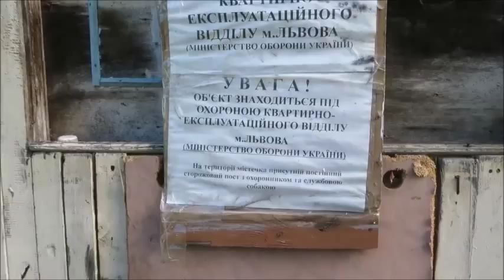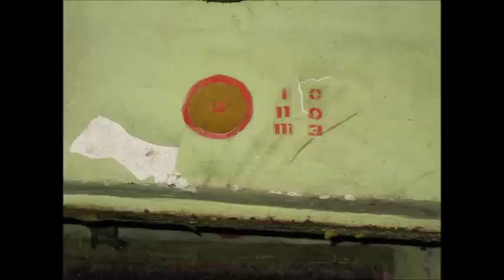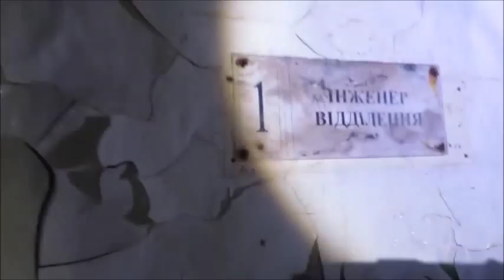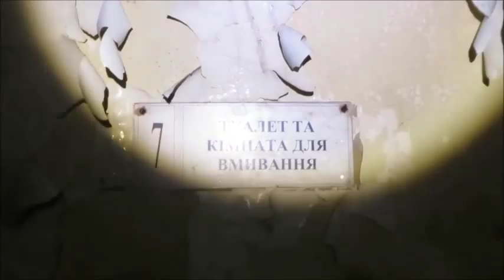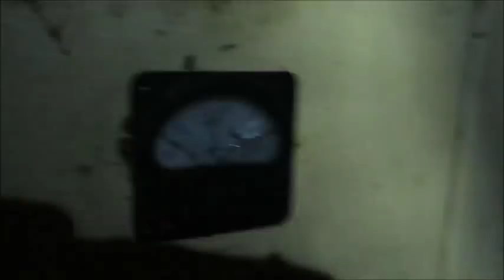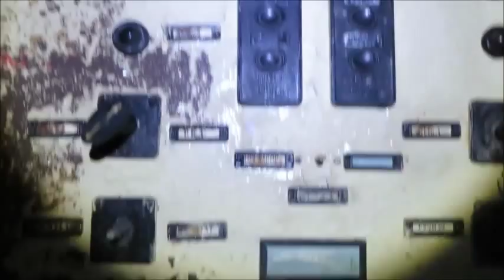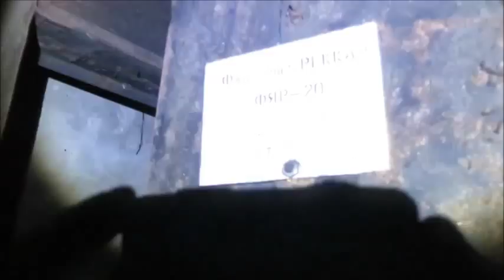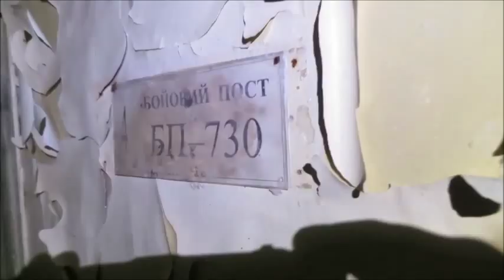Закинутий бункер зв'язку с.Давидів